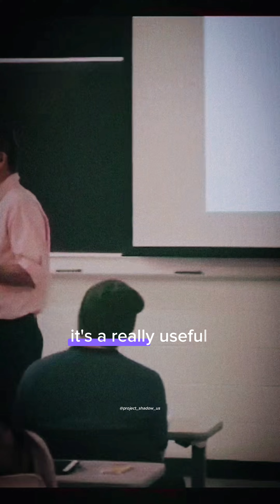Jordan Peterson: Betrayal, Chaos, and the Hero's Journey | Motivational Talk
Dr. Jordan Peterson delves into the human psyche, exploring the profound impact of betrayal and the ensuing chaos it brings into our lives. He illustrates how our perceptions of the past, present, and future can be dramatically altered by a single act of betrayal, plunging us into a state of chaos. But it's within this chaos that we find the opportunity for self-discovery, learning, growth, and ultimately, our rise from the ashes. This is the journey of the mythological hero, a journey we all undertake in our lives. Remember, it's not about the order or the chaos, but about the journey between the two.